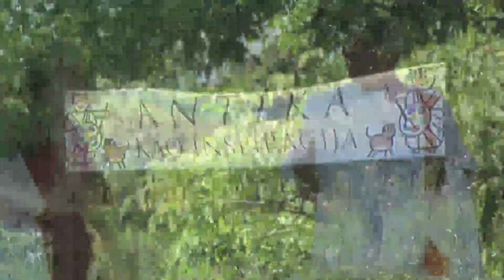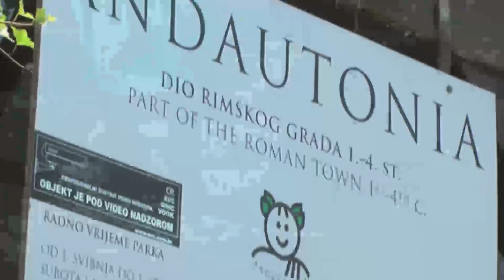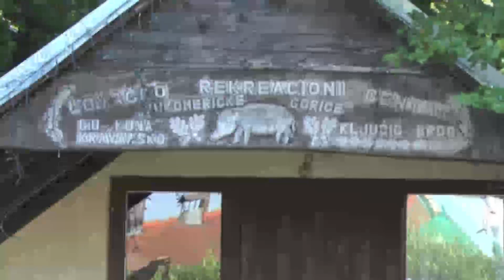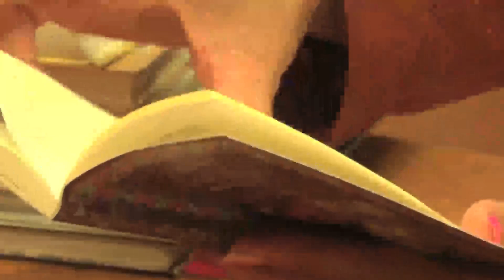Velika Gorica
Priča o Velikoj Gorici
Produkcija:"Krijas" d.o.o. Ivanić Grad

▼Pročitajte više: